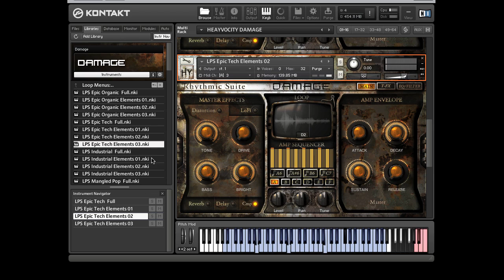DAMAGE - "Epic Tech Loops" Sound Overview | Heavyocity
Check out some of the unique hybrid loops found in the Epic Tech category of the Rhythmic Suites.  These electro/organic sounding loops are great for quickly building percussive beds.